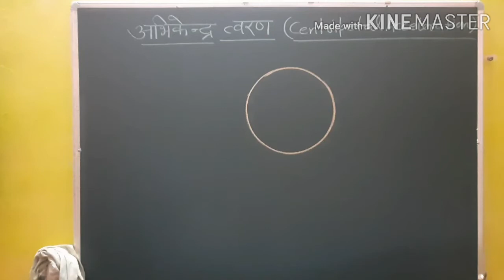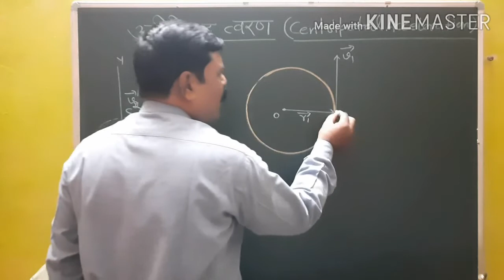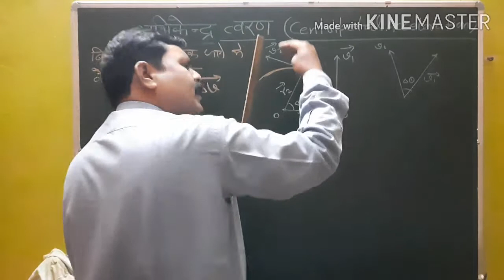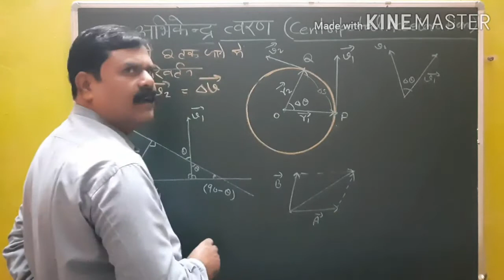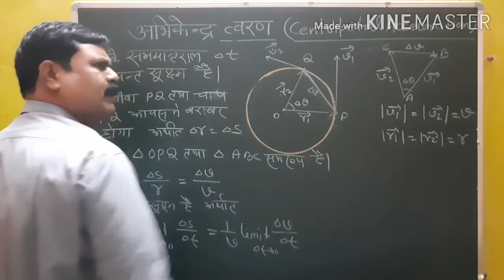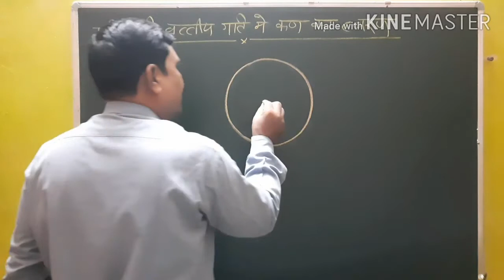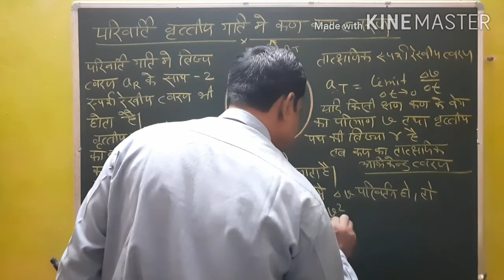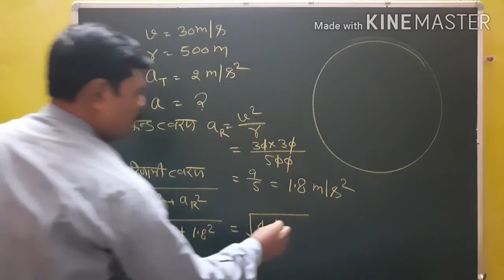PHYSICS 11TH CIRCULAR MOTION PART 03